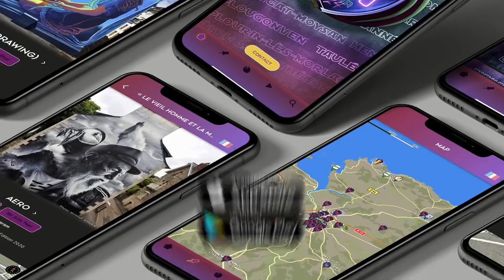Ciclope - MX ARTS TOUR 2024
Découvrez la 4e fresque du MX ARTS TOUR avec le couple argentin Ciclope, un univers floral qui se fond dans le décor du magnifique village fleuri de Saint Jean du doigt. On en prend plein les yeux par ces couleurs et chaud au coeur par cette vivacité, c'est organique !!!

Ciclope est un projet qui utilise différents langages comme le design, l'architecture et la communication pour créer un dialogue.
L'expression et l'échange humain sont la principale source d'énergie de cette expression artistique. La force de l'oeuvre repose sur une relation intime avec la nature, sa puissance colorée et ses formes organiques. Simultanément, la présence d'éléments plus rigides tels que des lignes, des courbes et des composants géométriques est introduite donnant une impression d'intégralité à la composition artistique.

Saint Jean du doigt 📍

MX ART CONNECT 📲📲📲

vidéo + drone : W&B Studio 📸

Agence de communication digitale en Baie de morlaix